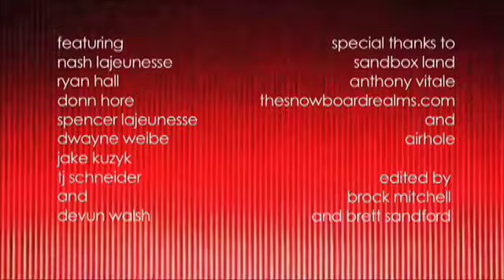The Source Snowboard Webisode!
From the great film Shine On by Sandbox